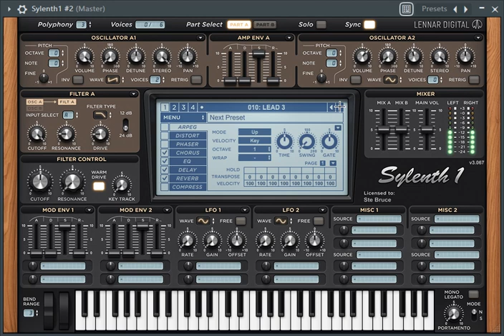FREE SYLENTH MAKINA PRESETS (MARCH 2021)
10 Free Makina Presets (Screeches and Leads) for Sylenth1!

-or-